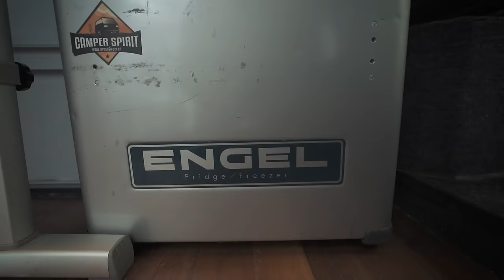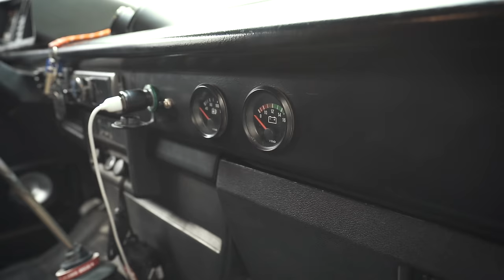UNSTOPPABLE MOUNTAINBIKE VAN | VW T3 Syncro Offroad Camper von Rob Heran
Dieses Auto hat Geschichte! Rob hat fast 3 Jahre regelmäßig an diesem Auto perfektioniert und so gut wie jede Schraube erneuert.
Wie sich dieser kleine aber feine Campervan auf den Roadtrips schlägt und warum der T3 als Raumwunder gilt, zeigt Rob Heran, früher bekannt als Rob J in diesem Video. Der Allrad, VW nennt es liebevoll Syncro Antrieb, hält diesen Bus von keiner Passstraße ab. Der absolute Traum eines Mountainbikers befindet sich hierbei jedoch auf dem Dach. Eine riesige Rampe bietet Möglichkeiten direkt an den Trail zu fahren und Roadgaps, Wallrides oder einfach nur riesige Jumps zu verwirklichen. Der mobile Kicker ist in knapp 30 Minuten aufgebaut und definitib von Rob schon Backflip "aprooved".
Film ab!

Produktplatzierungen und Empfehlungen.